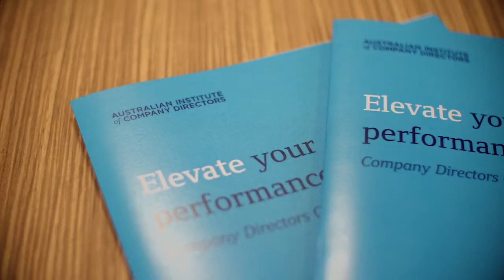Paula Rogers talks about her Company Directors Course experience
Paula Rogers, WA State Manager for CEDA, talks about the her experience completing the AICD Company Directors Course.